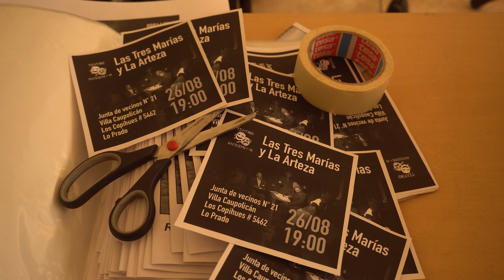Un Artista, Una Memoria 04 Iván Verdugo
Ciclo de 6 videos de profesionales de las artes de nuestra región Metropolitana nos relatan sus historias de cómo el golpe militar y la dictadura impactó en sus creaciones artística y en sus vidas.

A través del Programa de Fortalecimiento de la Identidad Cultural Regional FICR perteneciente a la unidad de Ciudadanía Cultural de nuestra seremi, en conjunto a la colaboración de la Fundación Centro Cultural Lo Prado, se retrataron la contribución cultural de: Aida Moreno, Asociación Cultural Barracón, Heri Tapia, Iván Verdugo, Soto Veragua y Maria Victoria Acevedo (DICAP) quienes fueron los seleccionadas para “Un Artista, Una Memoria” que busca la visibilización y reconocimiento por parte de la ciudadanía de sus artistas locales en el marco de la conmemoración de los 50 años del golpe militar.

Arpillería, ollas comunes, muralismo, arte gráfico, teatro, música y talleres comunitarios son parte de las disciplinas que contribuyeron y fomentaron la vinculación de estos 6 artistas locales con diferentes espacios culturales en sus territorios de 6 comunas diferentes: Lo Prado, Renca, San Miguel, Recoleta, Pudahuel y Peñalolén.

Colaboradores Fundación Centro Cultural Lo Prado
Artista audiovisual Cinzia Betancourt Chou
Área de Ciudadanía Cultural, Seremi de las Culturas, las Artes y el Patrimonio Región Metropolitana